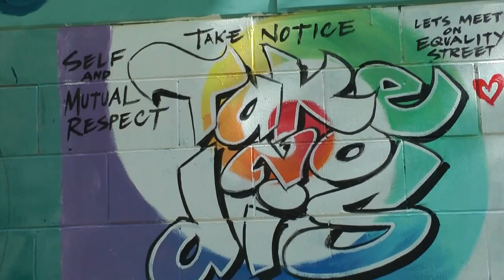Take Notice Like Minds Like Mine Youth Video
Shaun, Isla and Pops talk about how art and music's creative channels help them take notice and how it maintains positive wellbeing.